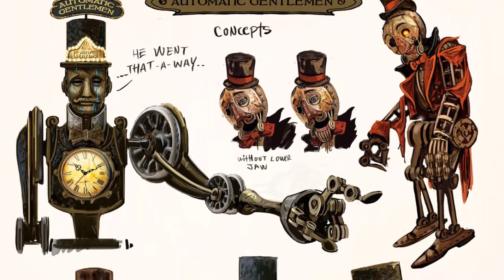¿Qué son los Patriotas Motorizados? EXPLICACIÓN | Los Patriotas Motorizados de Bioshock EXPLICADOS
Unos de los enemigos más interesantes que pudimos ver en el mundo de los videojuegos son los patriotas motorizados o motorized patriots los cuales funcionan como los enemigos secundarios del epico juego de Bioshock Infinite. Los patriotas motorizados son una especie de automatas los cuales tienen la apariencia de los heroes patrios estadounidenses y funcionan como los guardianes de la ciudad de Columbia. En este video explicare detalladamente a estos Patriotas motorizados, hablare un poco sobre su historia y origenes, hablare sobre los diferentes tipos que hay y por ultimo explicare todo lo que sabemos acerca de estos memorables personajes.